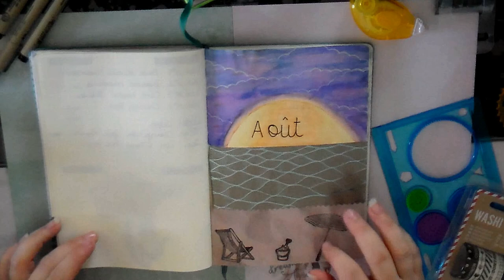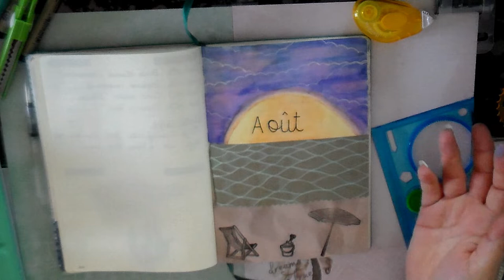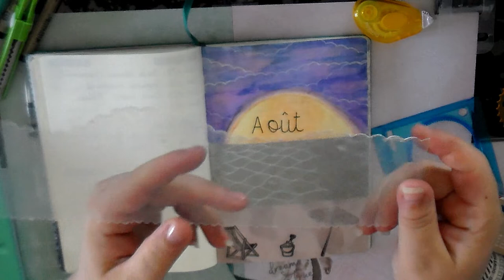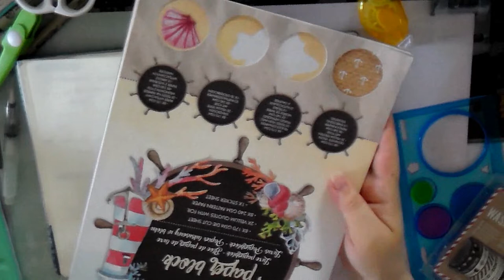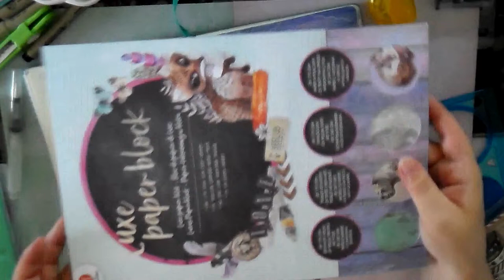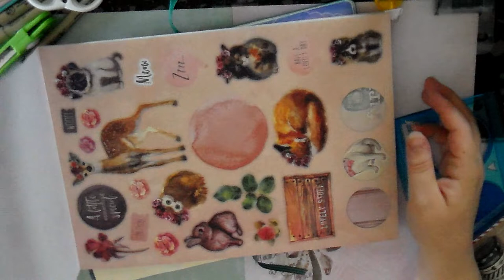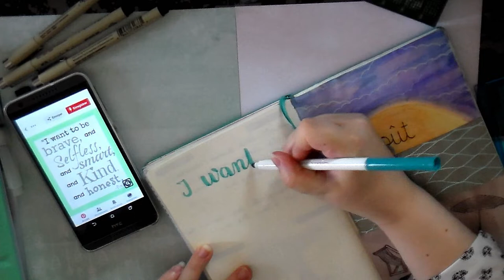BUJO AOUT 2019